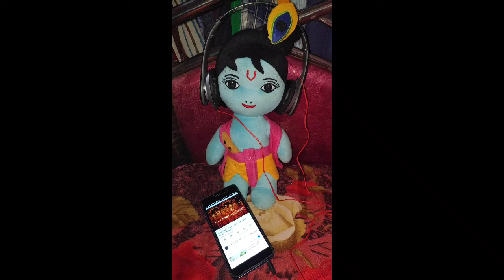Little Krishna enjoying his holy name😀